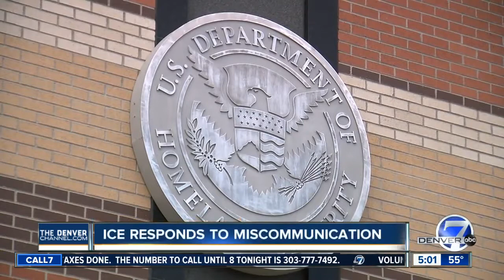ICE agents told about Mexican immigrant Ivan Zamarripa-Castaneda after he left Denver jail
The Denver Sheriff's Department has said it is investigating why immigration authorities weren't notified of the release of a jail inmate until about an hour after he had already left.